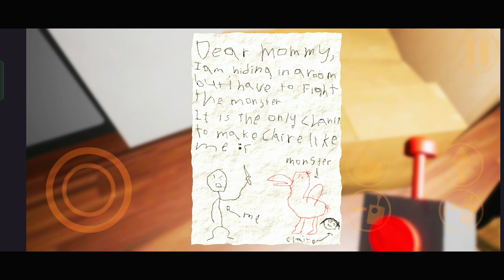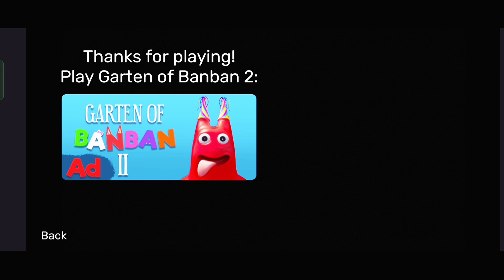THE SCARY GREEN MONSTER IN THE KIDS SCHOOL | GARTEN OF BANBAN | CHAPTER #1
"Garten Of Banban'' is scary school game I which I am trapped a chicken type bird attack on our character some puzzle are in this game our task is solve these puzzle and escape from chapter 1